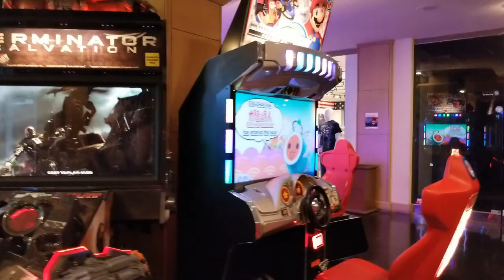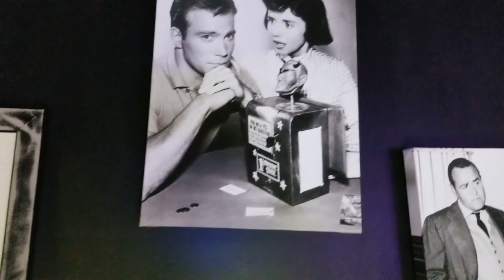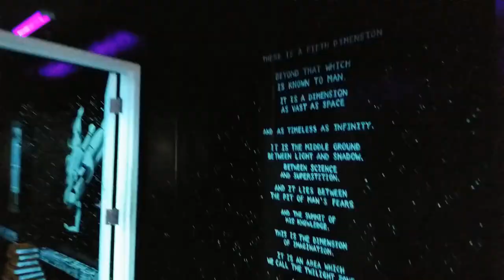Twilight Zone Mini Golf @ Bally's Hotel and Casino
Here is a look at the Twilight Zone Mini Golf and Arcade.